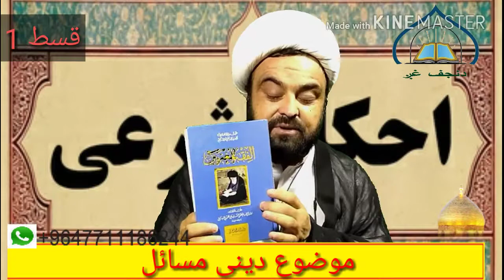najaf ali bahjat (مسائل شرعية) قسط 1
منجانب طلاب kpkنجف الاشرف عراق